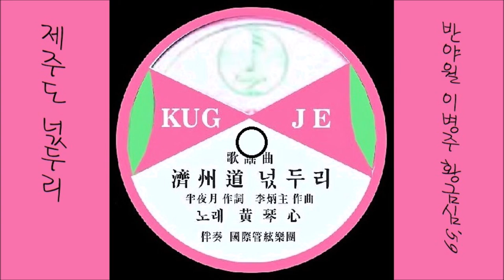제주도 넋두리 1959 황금심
K-pop 황금심 1959 제주도 넋두리, 반야월 작사, 이병주 작곡
👌 가사

서귀포 헤매우는 갈매기 떼야
섬색씨가 보낸정이 원수였드냐
저배마다 눈물을 실어다 주고
제주도 비바리에 제주도 비바리에 불빛이 흐른다

한라산 쪼각달이 바람에 울고
섬색씨가 맺은사랑 야속하드라
날짜마다 쓰라린 이별이라고
제주도 비바리에 제주도 비바리에 밤비가 흐른다

👍 앨범

이 노래는,  SP [ 속리산 야화(성일)／제주도 넋두리 ] [ 1959 국제 레코드 ]에 실려 있는 노래입니다.